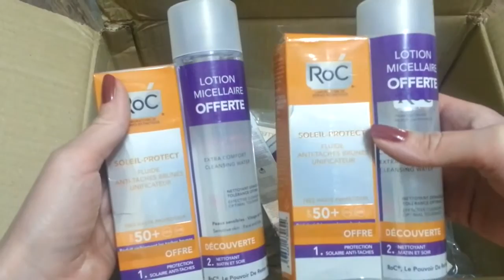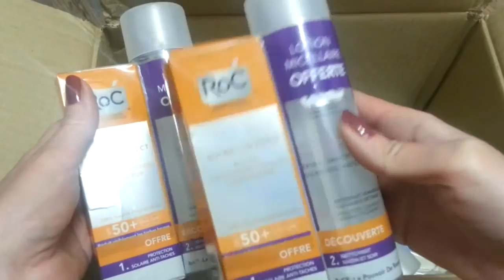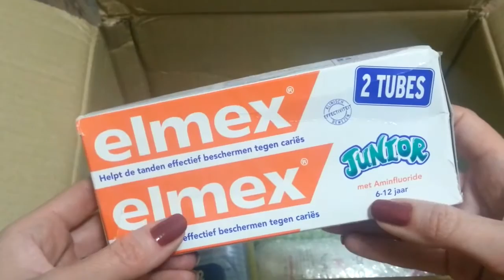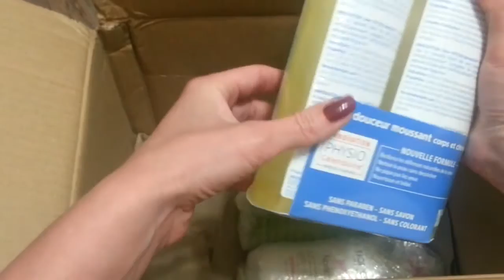Pharmashopdiscout. Unboxing. ROC, Nuxe, Klorane. Посылка июль17 №1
!!! 5 евро скидка купон ZG7RF7 при заказе от 40 евро укажи в корзине;
+Бонусы (баллы) с каждой покупкой, которые Вы сможете использовать уже на следующий Ваш заказ или накапливать. *1 балл за каждые 10 евро (на продукт, сумма которого превышает EUR 5) и 5 баллов=1євро
Прямая доставка. Список стран указанно на сайте.
Если вы блогер и ищите партнерскую программу, то я рекомендую AIR